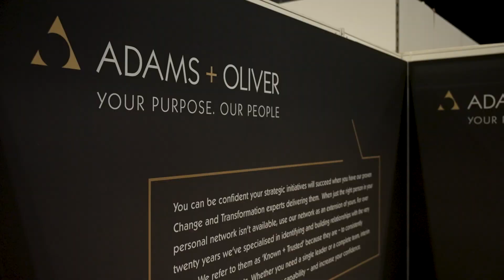PAY360 2024 - Adams and Oliver Onsite Interview